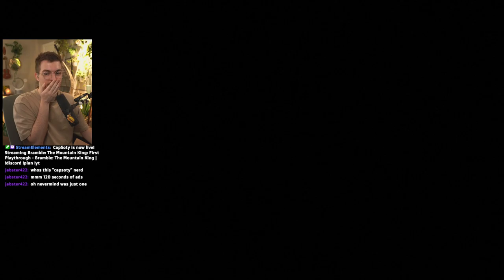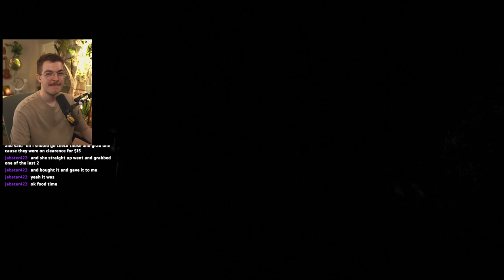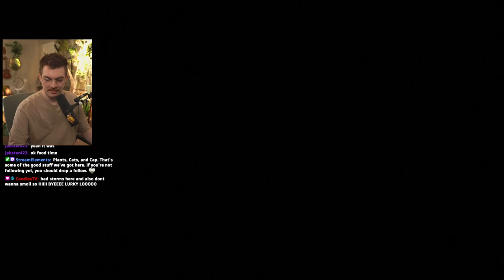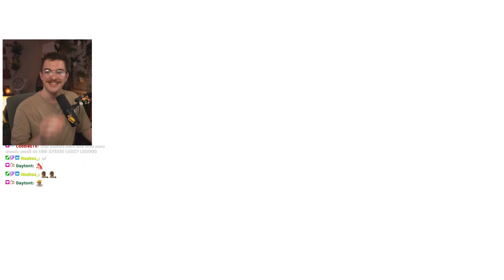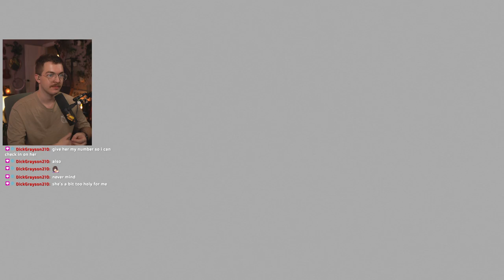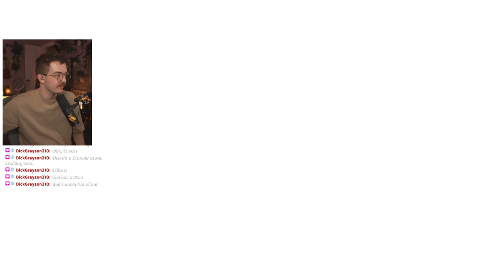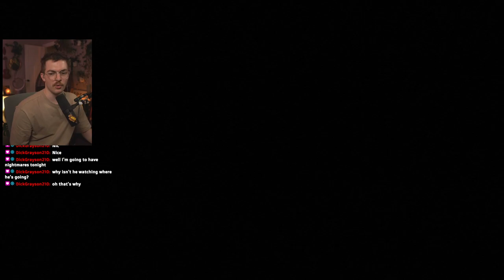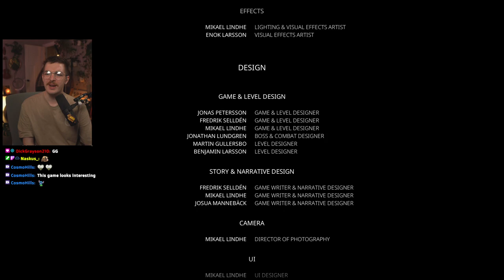First Playthrough - Bramble: The Mountain King pt. 2 // 7.3.2023